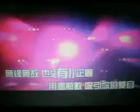一物降一物【WB】 （甫人---门丽）2021 5 25